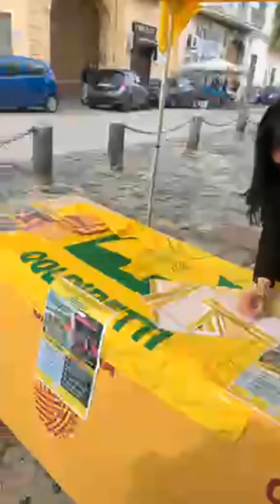Caivano (NA) - GIORNATA DEL RINGRAZIAMENTO-COLDIRETTI NAPOLI.(20.11.22)